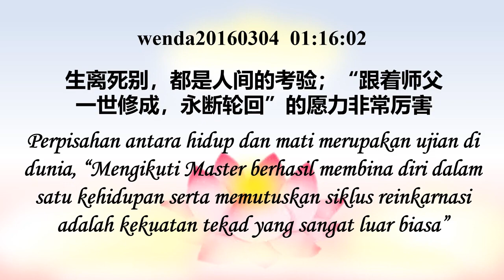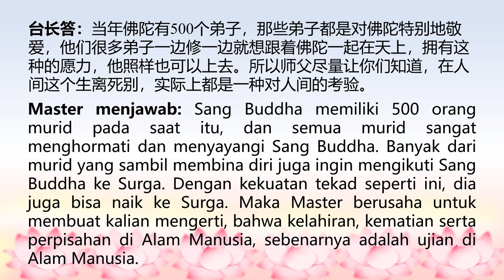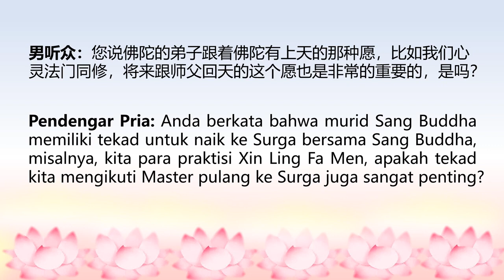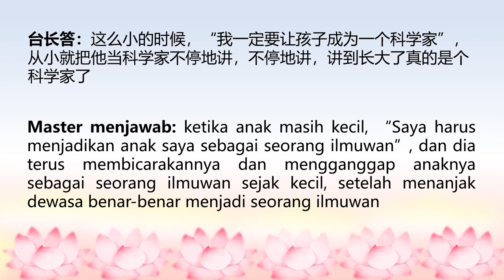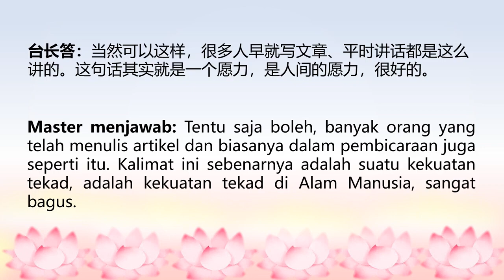Tanya Jawab Master Lu - Berhasil Membina Diri Dalam Satu Kehidupan & Memutuskan Siklus Reinkarnasi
Tanya Jawab Master Lu - Berhasil Membina Diri Dalam Satu Kehidupan Serta Memutuskan Siklus Reinkarnasi